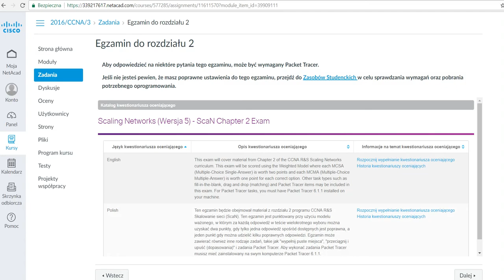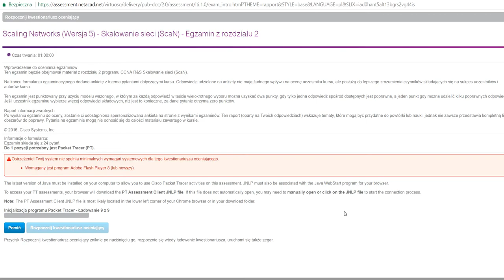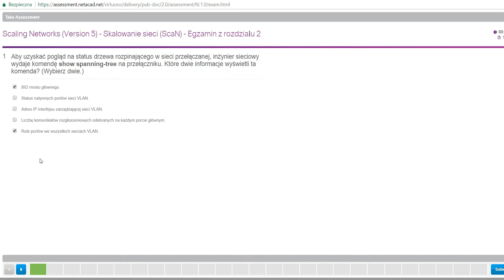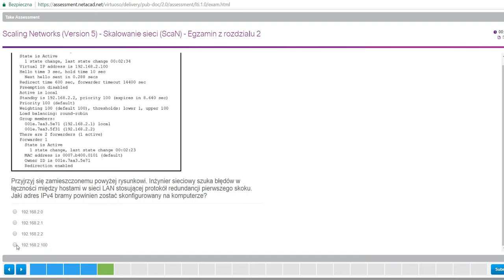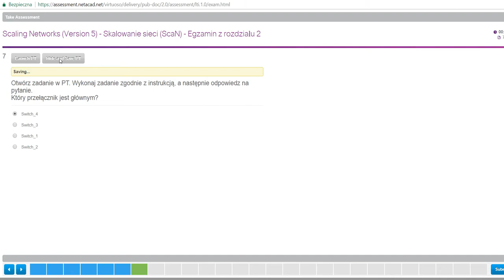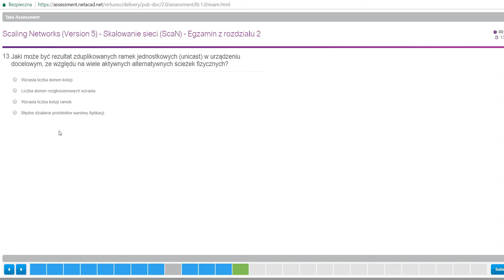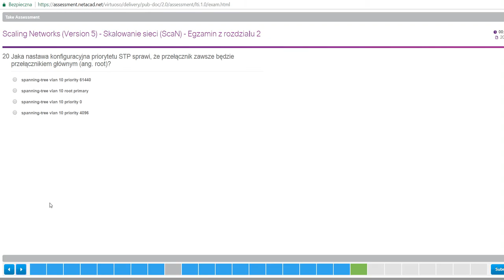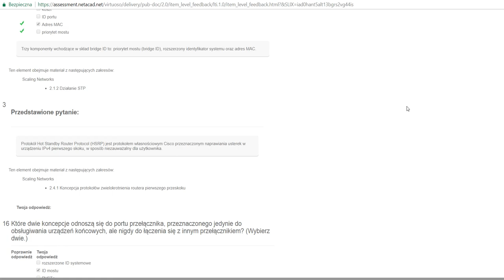CCNA 3 Chapter 2 EXAM PL